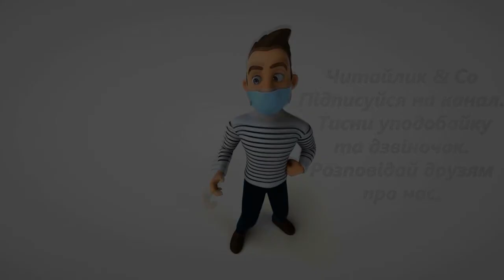Тарас Шевченко – Дмитро Красицький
Пропоную для вашої уваги це відео із твором українського автора Дмитра Красицького "Тарас Шевченко". Бажаю приємного перегляду та задоволення від прослуховування.